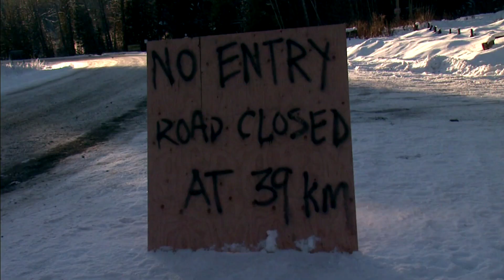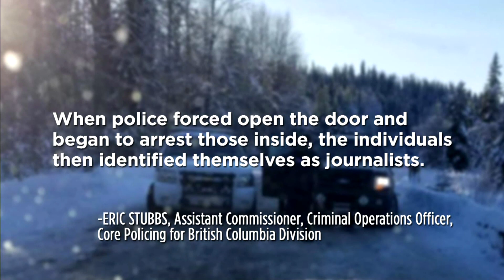B.C. Civil Liberties Association demands RCMP ‘stand down’, leave Wet’suwet’en territory | APTN News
The British Columbia Civil Liberties Association (BCCLA) says it’s “appalled” by the increasing militarization of RCMP forces on the ground in Wet’suwet’en territory and is demanding the police “stand down & vacate” the area.

“This is not a rescue mission. This is a siege. The Wet’suwet’en Hereditary Chiefs have repeatedly asserted that Coastal GasLink and the RCMP do not have consent to be on their territory,” said BCCLA lawyer Veronica Martisius in the open letter.

“The unlawful actions of the RCMP is putting the lives of the Wet’suwet’en people and their allies in grave danger.”